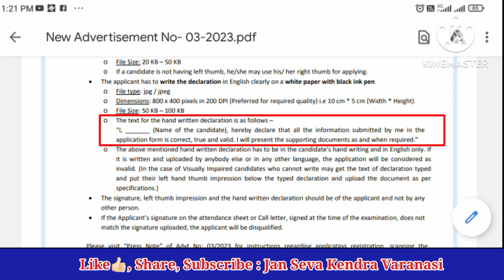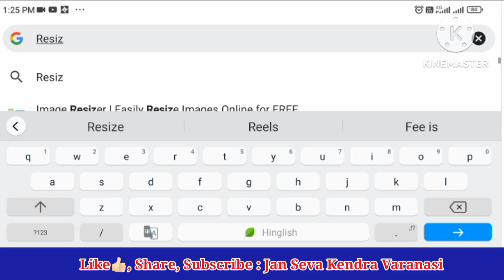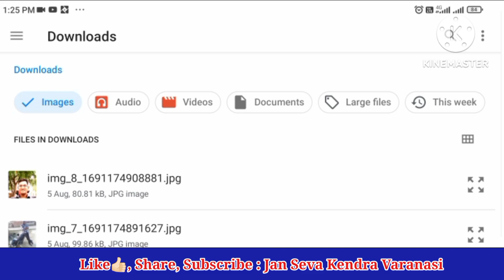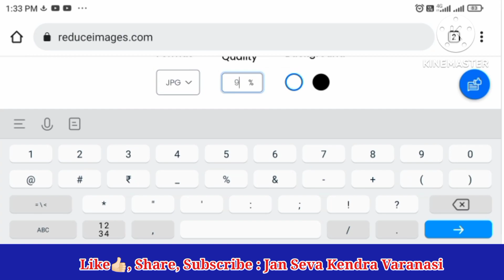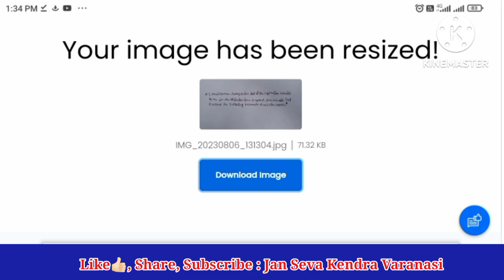Image Resize Kaise Kare || How To Resize Image || Thumb Impression, Hand writting Declaration